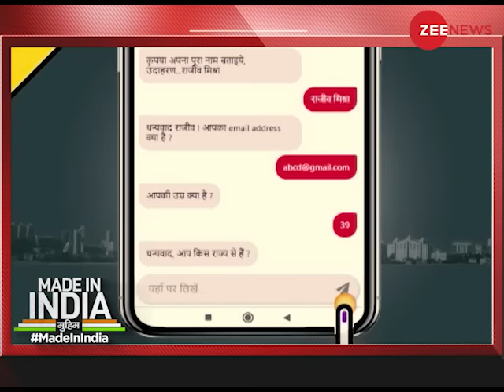Made in India | ZEE NEWS के जन आंदोलन का हिस्सा बनिये | 7834998998 पर मिस्ड कॉल कीजिए